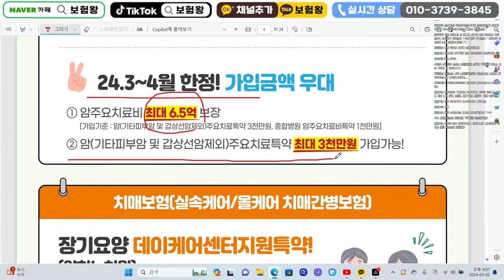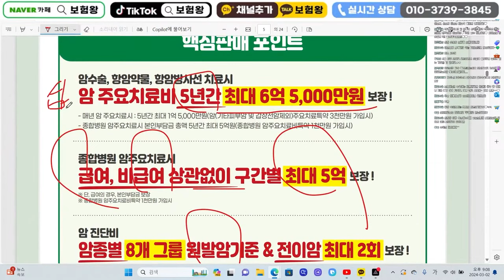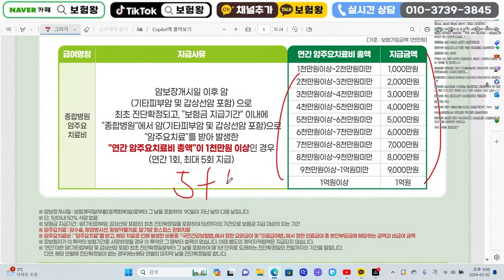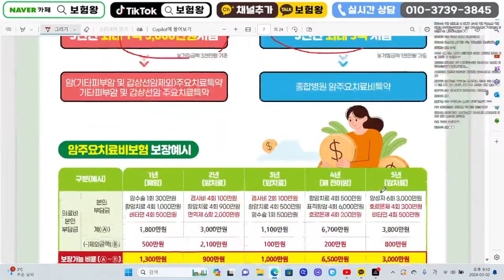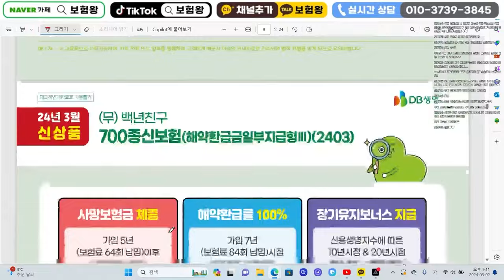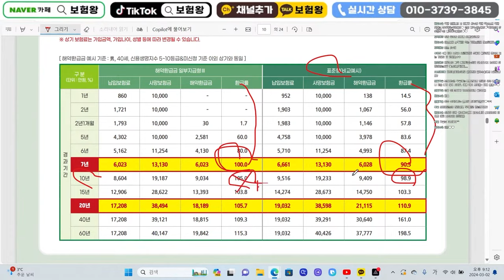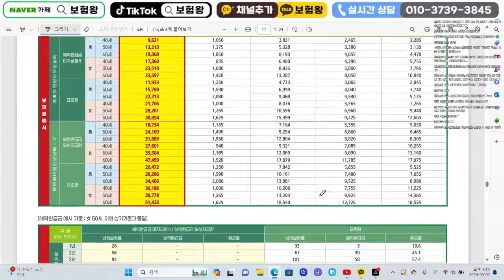3월 DB생명보험 신상품이슈안내!! 암주요치료비6억5천 인지지원등급 30만원씩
안녕하세요~~

DB생명 신상품이슈안내 안내해드립니다

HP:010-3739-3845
카톡친구추가:r2an
카톡플러스친구:보험왕검색